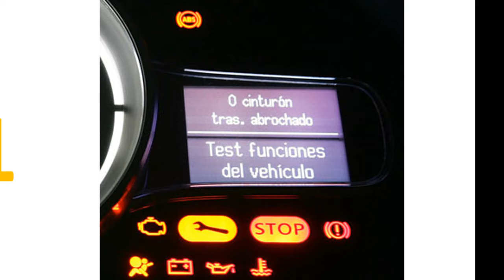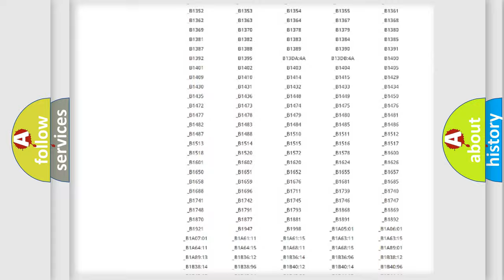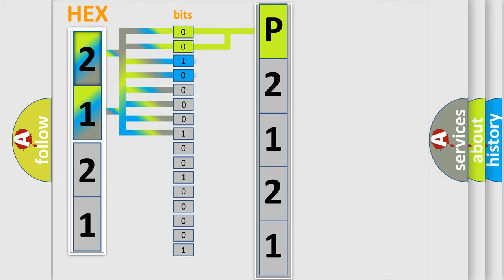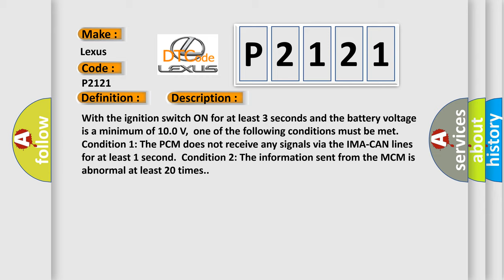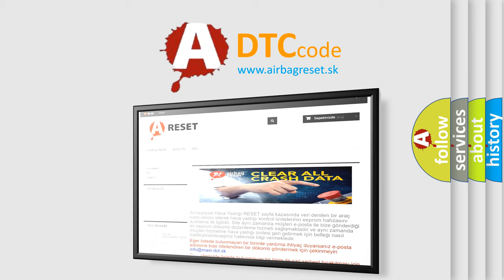DTC Lexus P2121 Short Explanation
Contents:
0:21 Basic DTC analysis according to OBD2 protocol standard.
1:48 Insight into programming
2:58 A diagnostically understandable description of the Diagnostic Trouble Code
3:05 Basic error definition

Make:
Lexus
Code:
P2121
Definition:
IMA-CAN Malfunction Powertrain Control Module (PCM)-Motor Control Module (MCM)
Description:
With the ignition switch ON for at least 3 seconds and the battery voltage is a minimum of 10.0 V,one of the following conditions must be met.Condition 1: The PCM does not receive any signals via the IMA-CAN lines for at least 1 second.Condition 2: The information sent from the MCM is abnormal at least 20 times.
Cause:
 Poor connections or loose terminals at the MCM and the PCM "Open" circuit between the PCM and the MCM Faulty MCM